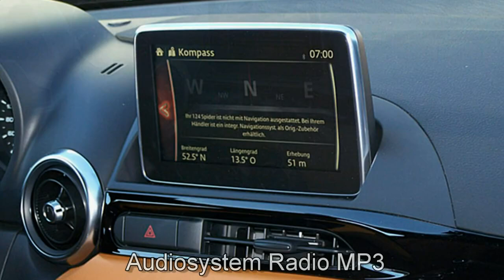Fiat 124 Spider LUSSO 00119635 Moda Grau 2017 Motor Village Berlin jetzt Stell.